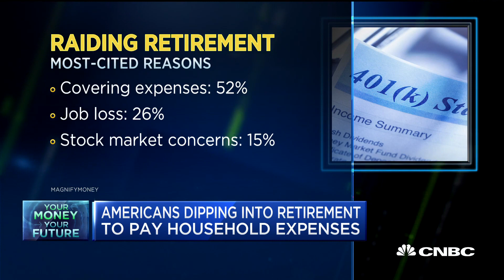Laid off workers raiding their retirement funds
CNBC's Sharon Epperson reports that people who've been laid off have taken to raiding their retirement funds to make ends meet.

CNBC TV